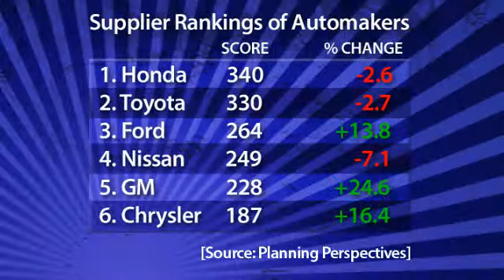Hyundai Mulls Pick-up - Autoline Daily 388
Ford announced that it will build its first hybrids for the European market at its assembly plant in Spain. Hyundai could be working on a full-size truck for the American market. A camouflaged BMW X3 prototype caused a bomb scare in New York City. All that and more, plus a look at the brand new Mercedes-Benz E-Class Cabriolet.